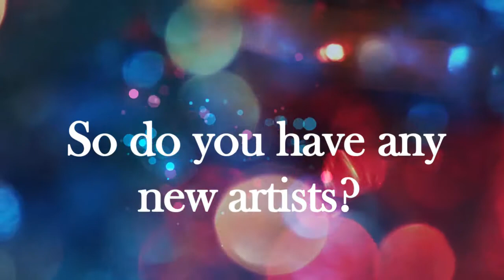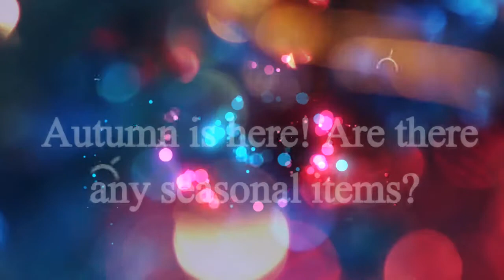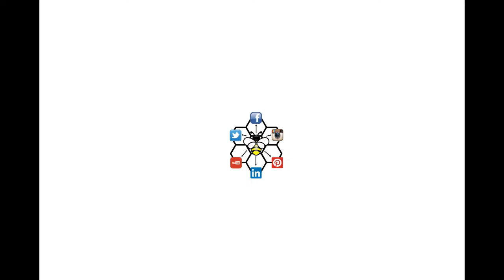Thin Ice On Air Episode 1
Thin Ice On Air is a video series highlighting new items at Thin Ice, new local artists, and store events. Check back to see what's new! Thin Ice is a gift shop located online and on Elmwood Avenue in Buffalo, NY, selling locally handcrafted, one of a kind jewelry, gifts and home decor.